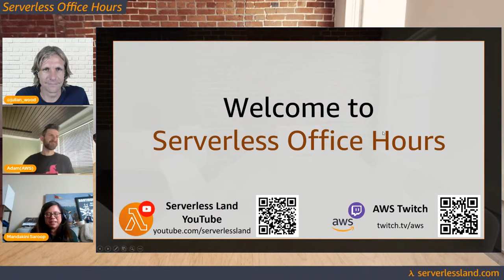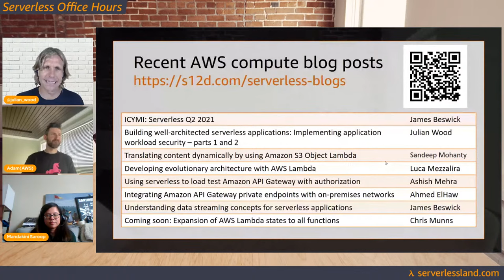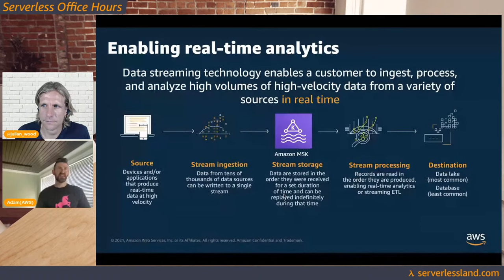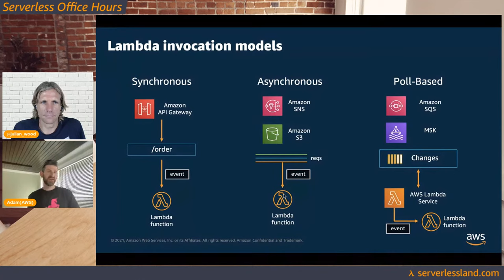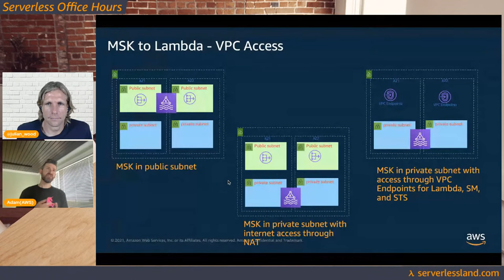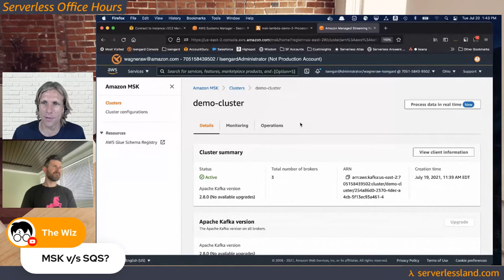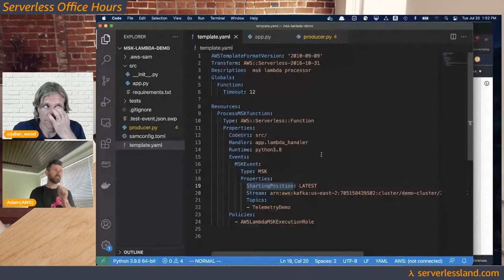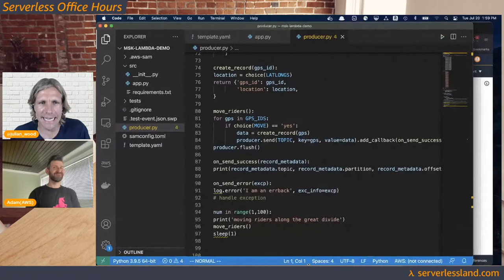AWS Lambda with Amazon MSK | Serverless Office Hours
In this session, Julian Wood is joined by Mandakini Saroop, Sr. Product Manager for AWS Lambda. Mandakini will demonstrate streaming integrations with AWS Lambda and Amazon Managed Streaming for Apache Kafka (Amazon MSK) as well as self-managed Kafka options.